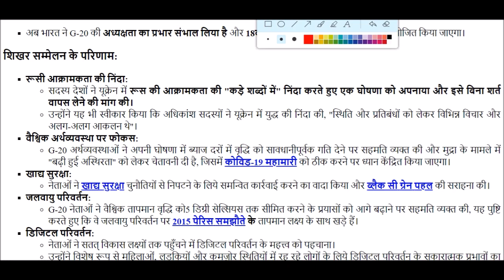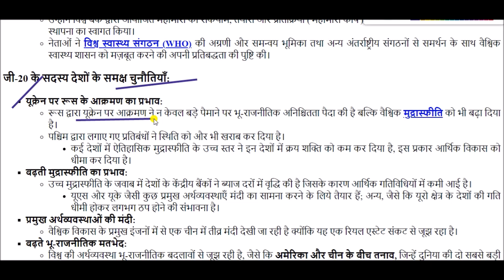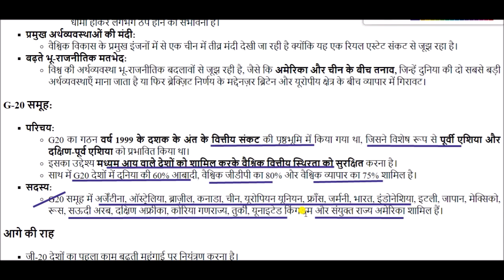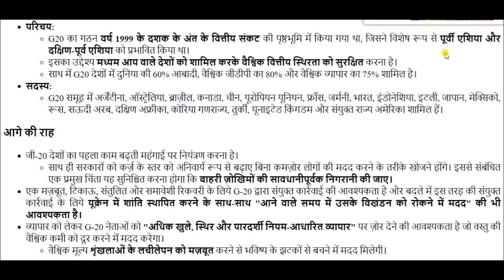G-20 शिखर सम्मेलन 2022 || G-20 Summit 2022 || Group of Twenty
Group of Twenty for All Competitive Exams like SSC, Railway, IB, Bank, UPSC, BPSC, MPSC, PCS, etc.